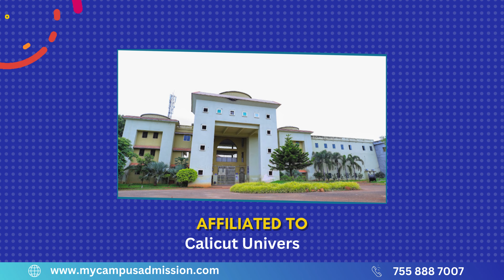Majilis Arts and Science College - Puramannur | mycampusadmission.com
Majlis Arts and Science College is a comprehensive institution affiliated with the University of Calicut, approved by the Government of Kerala, and recognized under Section 2(f) of the UGC Act 1956. From its humble beginnings with a minimum of four programs in 1995, the college has evolved into one of the largest self-financing colleges in the state.

Operated by the AMLI Society, a group of educationalists and philanthropists, the college is part of the Majlis Educational Complex, a cluster of educational institutions catering to over 3000 students across various age groups.

Situated in a lush green campus spanning 12 acres at Puramannur in Irimbiliyam Grama Panchayath, the college is located seven kilometers northeast of Valanchery and 1.5 km from the Valanchery-Perinthalmanna road in Malappuram District. It received Minority Status from the Ministry of Minority Welfare, Govt. of India, on 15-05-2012. Celebrating its silver jubilee anniversary in the academic year 2019-20, the college has been dedicated to providing value-based quality education with a focus on empowering the socially and economically backward and marginalized communities.

Currently offering 17 undergraduate and seven postgraduate programs, including career-oriented ones like Multimedia, Mass Communication, Visual Communication, Graphic Designing and Animation, Graphics and Communication Design, BCA, Travel and Tourism, Microbiology, and various add-on courses, the college caters to more than 3000 students from across the state.

Pioneering initiatives to educate the backward classes, the college provides institutional scholarships and free ships to 20% of poor and destitute students, irrespective of their religion and caste.

Equipped with state-of-the-art facilities such as a Multimedia studio, e-Content Development Center, well-equipped laboratories, and classrooms, the college also offers ample opportunities for cultural, sports, and games activities.

Maintaining a long-term commitment to society and a steadfast adherence to universal human values, the college upholds its vision of providing culture-oriented and value-based quality education.